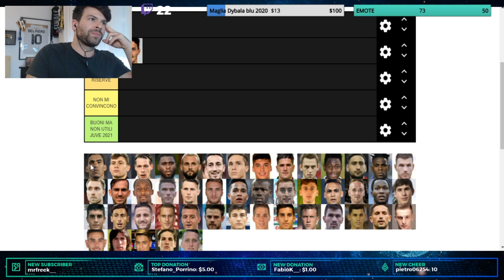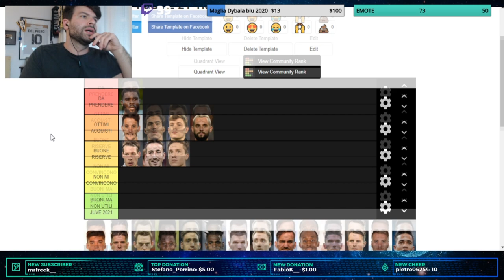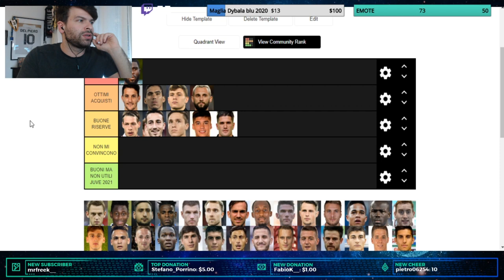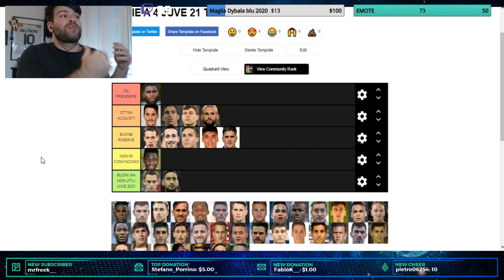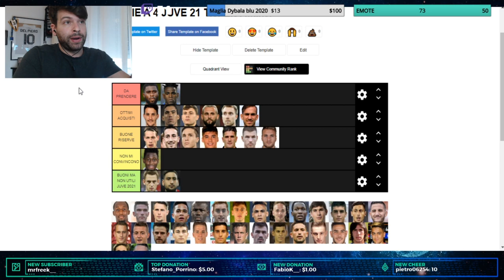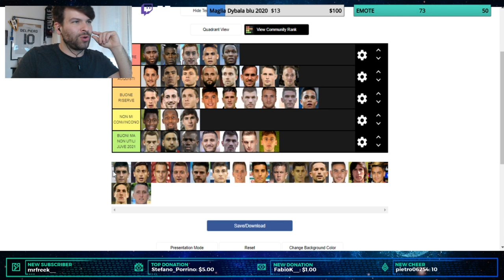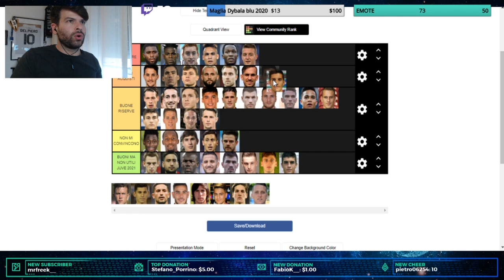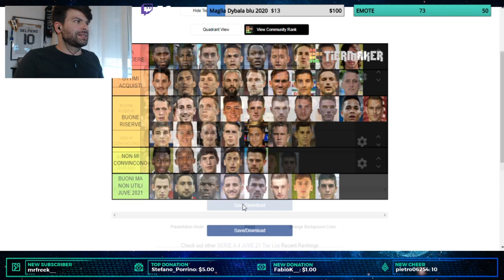Calciatori di Serie A che vorrei alla Juventus! | Tier List Calciomercato 2020/2021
Scarica ONEFOOTBALL! 💥👇🏻

Il calciomercato è ancora lontano e il pallone ha appena ripreso a rotolare sui campi italiani, eppure è già possibile giochicchiare con i nomi in entrata per la Juventus 2020/2021.
La Serie A è un campionato ricco di talenti e i bianconeri, negli ultimi anni, hanno sempre pescato in casa dei rivali di sempre per potenziare la rosa in vista della stagione successiva.
Tra Inter, Lazio, Napoli, Roma, Milan, Atalanta e tante altre, chi andreste a comprare?
In questa Tier List vado a classificare i giocatori più interessanti del campionato italiano proprio in vista di un futuro trasferimento in maglia Juve.